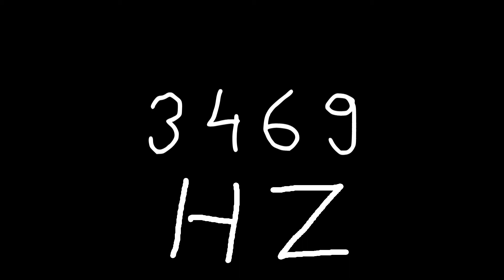3469 hz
Just sound.

chords
sounds
noise
tone
noises
tones
audio
wave
waves
sin
sine
sinus
sinoid
heart
heartbeat
resonancy